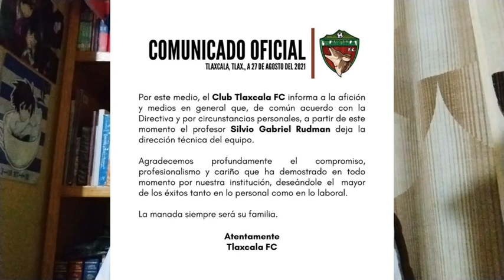NOTICIAS LIGA EXPANSION I TLAXCALA SIN TECNICO I RUDMAN SE VA